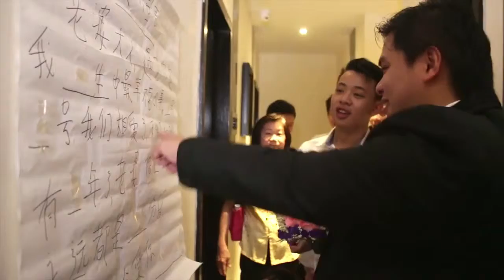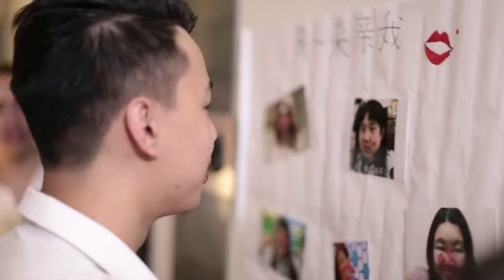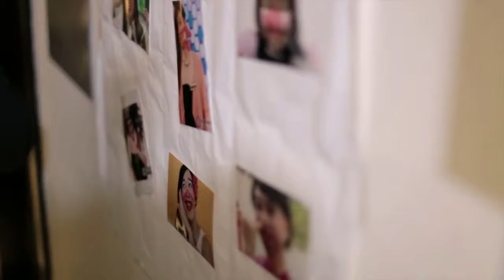Zhi Hao & Ann Lai Wedding Day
What an honor to be part of and witness the love between Zhi Hao & Ying Lai transcend into a lifetime commitment.
Best wishes to both of you! May the future be bright, and filled with all of the blessings.

Videographer : David Ng / Hossien